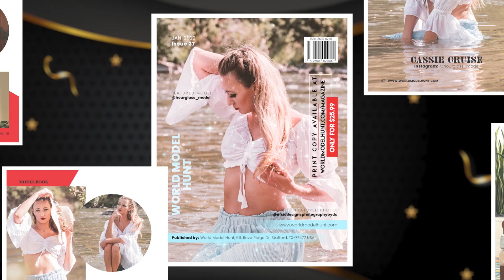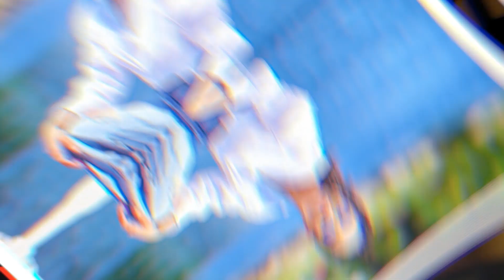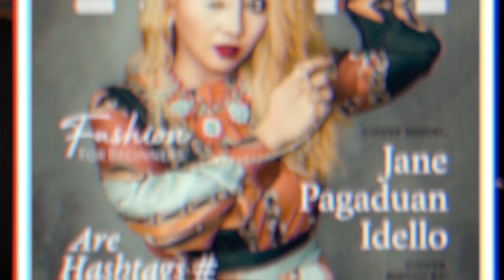World Model Hunt Rewind Promo - Best of 2022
World Model Hunt India Best of 2022 Rewind promo is from the series of collectible magazines from 2022.
Model Credits:
January: Model – Olessya Nakoshnaya, Lynn White, Alecia Taylor, Angela, Babintseva Anna, Kailyn Keller, Skylyn Cassidy, Svetlana Shestopal, VikTory & Cassie Cruise @onakoshnaya, @lynn_white007, @alecia_bubbles, @angieforever2013, @babintseva_anna06, @misskaykellerofficial, @skys.a.cloud, @milady_svsh, @theviktoriamodel & @hourglass_model
February: Model – Darayzhia Henry, Deja Marie, Tamia, Aalís, Deni, Keily, Ed Akay, Miss Humanroot, Stephan Adam, Aurora Shields, Kalysha Wilson, Hadeiya Walker, Foday Sillah, Keith C, Кориевская Софи, Alyea Jachim, Morgan Miller, Evgeniya Smoglyuk, Sonali Pingle & Roszella Turner @darayzhia, @deja_marie, @miaathag, @mzaalis, @sunnyxdee, @foreignkay._, @edakaymodel, @stephanrock3s, @theauroraashcraft, @kalysha_wilson, @xodeiya, @wakeupuncensored, @officiallykeithc, @ssofiyya, @alyeajachim, @morg.chill, @slava_evina, @officialsonalipingle77  & @roszellael
March: Model - Rossana Pallete & AR Rajani @rossanapallete & @a.rrajaniphotographer
April: Model – Makayla Rogerson, Damani Lomas, China, Ustina Polomina, Stephan adam, Cee Mula, Amari Deity, Rita Zaharova, Ana Sputari & Magdalena Majda @makaylarofficial, @missgodiva, @stephanrock3s, @xmulaax__, @amarideity, @rzaharova & @_magdalena.m
May: Model – Haoqing Geng, Svetlana Shestopal, Daria Aryasina, Sasha Starinets & Julia Koltsova @hg59795, @milady_svsh, @dana.school_b.f, @sashastarynets & @ya_zasranka
June: Model – Triniti Alanna, Natasha & Tara Sumner @trinitialanna, @borisowa_target & @tarakirstysumner
July: Model – Alexander Salnikov, Eden Rodriguez, Manjot Aulakh & Ayana Lewis @salnikovkingdom, @edenoutsidethegarden, @manjotaulakh09 & @yawnequeen17
August: Model – Fredrika Granholm, Maria Kucherenko, Nieves Padrón, Khadijah Vargas, Marissa Martinelli & Michelle Rector @maria.usa, @lachicadelaentrada, @khadijah.thee.muse, @marissafraanaries & @ michellerector5
September: Model - Jane Pagaduan Idello, Hannah Finnie, Micaela, Sophie Alexandra, Alaisha Galvin, Mila milana, Natasha, Guillermina Robinson & Andreia Romeiro @jane.p.idello, @hannah_finnie7, @ _mix_2022, @iamsophiealexandra_, @laylaygalvin , @tat2mamii, @natasha.mozgis, @guillerminaprobinson & @andreiafiliparomeiro
October: Model - Cynthia Sapieha, Haley, Olga Viskova, Londyn Pourciau, Kitty Massacre, Jane Pagaduan Idello, Małgorzata Banaszak, Kassey Gunter, Misty Red, Katie Nicole, Chelsea Sanders, Stephanie Ferreira, Montana Biscoglio, Galina Makhacheva, GloryRose, Grecia Gomez, Sarah K. Fza, Svetlana Shestopal & Mileydi Cristancho @life_by_cyntia, @stringed_lover, @londyn.model, @kitty_massacre_, @jane.p.idello, @music_gosiabanaszak, @kikimarie_1994, @mistyred_, @k.n1col3, @funkylilboudoir, @leafsgirlsteph, @mnb.xo, @galina_makhacheva, @missgloryrose, @greciaxrios, @sarahhh_316, @milady_svsh & @bymilady
November: Model - Jazmin Lewis, Chere Noble, CJ, Ace, Amanda Neff & Canisha Griffin @jazminnnnn.n, @cherenoble, @cheeky_goddess, @babe.of.spades, @amandaneffchicago & @nishdashyytuk__
December: Model – Avril, Victoria Uribe, Lora Ebadian, Kelly Shepherd, Platinum Kaz, Chelsey Jeet, Amanda Killian, Svetlana Shestopal, Oksana Litovchenko, Miri, Katie Frank @baddestbaby.a, @victoriax_xux, @lora.l.ebadian, @westcoastfairy3214, @djplatinumxx, @chelseyjxoxo, @theartdruid, @milady_svsh, @oksik14889, @miri_muse & @the_katiefrank